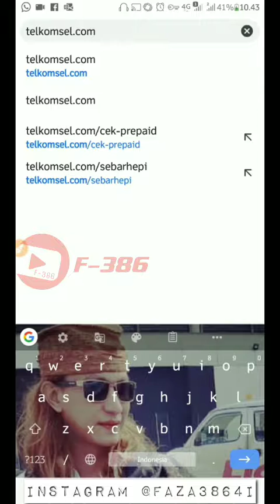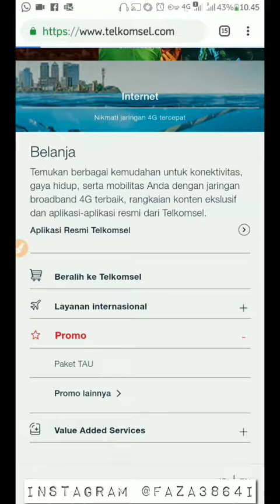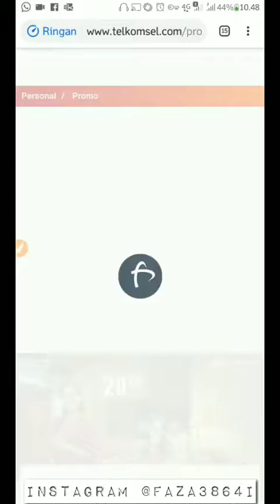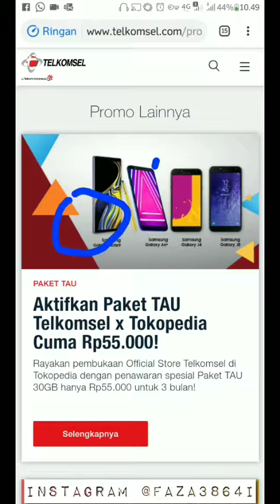PAKET TELKOMSEL MURAH 2019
F - 386
Kami menyajikan berbagai informasi
Berita dunia, lokal, daerah, budaya, Toturial, Internet Gratis, tech, laptop, komputer, kultur, dan kearifan lokal Indonesia dan informasi dunia lainnya.

Song Music  : Faded Remix
copyright music by Alan Warker Music

🇲🇨NB🇲🇨
related to my channel does not mean to copy the copyright of the owner.but for the promotion of the music video copyright owner's channel.for that reason, please let me load the music and videos on my channel.If you are the artist of any of the songs promoted here this channel.you have the full control.this is right that you have and we respect that. If any part of  the content of this channel is your property - such as an image or distributor artist musician label - please send me e- mail message or a personal message and your content Will be removed immediately.plese do not flag our channel 😁